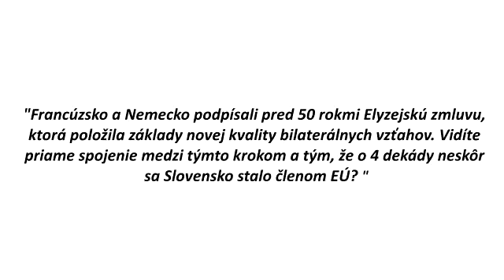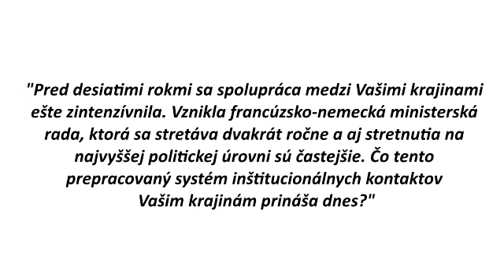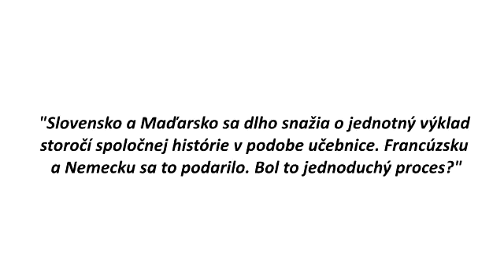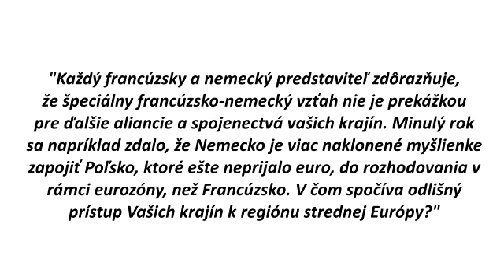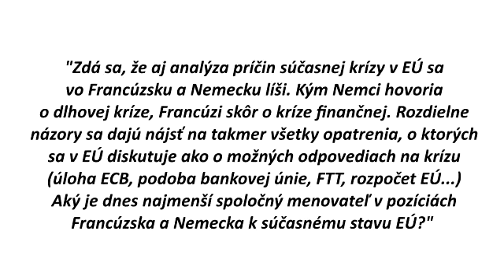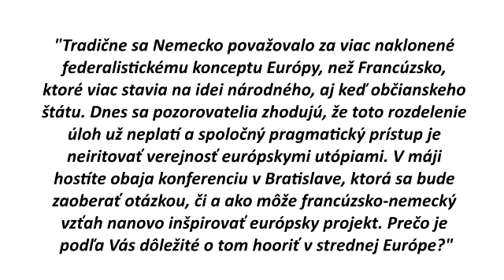Interview of Jean-Marie Bruno and Axel Hartmann on the Franco-German relationship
Interview of the French and German Ambassadors to Slovakia, H.E.M. Jean-Marie Bruno and H.E.M. Axel Hartmann, by EurActiv.sk (April 2013).

This interview was organized during the celebrations of the 50th anniversary of the Elysée Treaty in Slovakia, a few weeks before the international conference "50th anniversary of the Elysée Treaty: another Europe was possible" was hold in Bratislava, in presence of Alain Lamassoure (FR), Iveta Radicova (SK), Günter Verheugen (DE), Jean-Marc Daniel (FR), Wolfgang Roth (DE) and Juraj Draxler (SK).